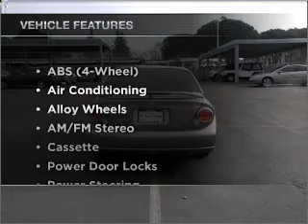2002 Nissan Maxima - Dublin CA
Year: 2002
Make: Nissan
Model: Maxima
Trim: SE Sedan 4D
Engine: 6 cylinder 3.5 liter
Transmission:
Color: Gray
Mileage: 108903
Address:
6438 Sierra Ct.